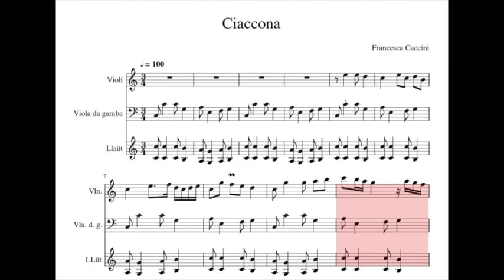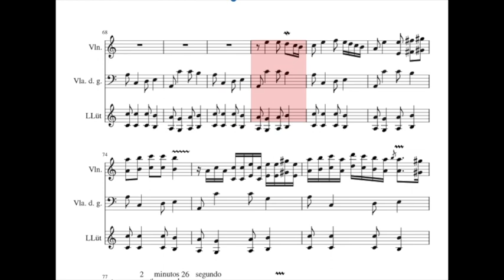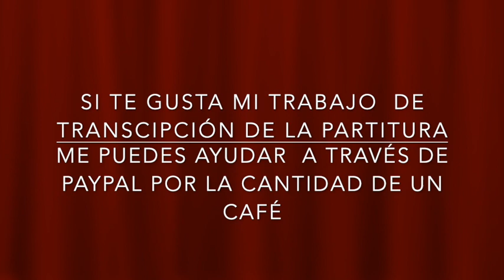Francesca Caccini.Ciaccone.Chaconne.Chacona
Compositora Barroca Italiana. Primera mujer que compuso una ópera.
Barroc Music.Música Barroca